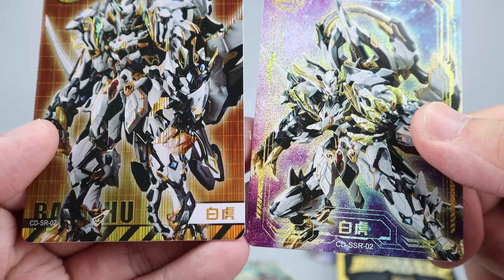森宝积木x藏道 源灵战纪 青龙/白虎/浊影/飐冥 Q版拼装